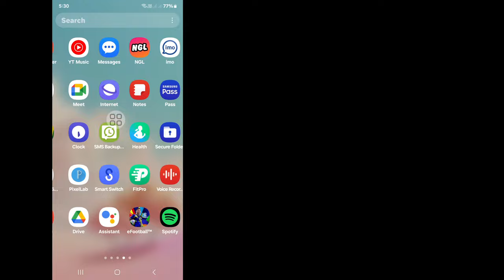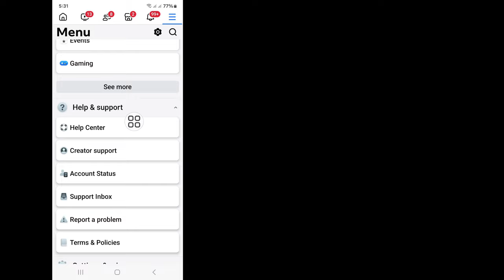(New Update) How To See Who Viewed Your Facebook Profile -Proof!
If You Looking For To See Who Viewed Your Facebook Profile ? If Yes This Short Tutorial Is Suitable For You. In This Video I Will Show You How To See Who Viewed Your Facebook Profile . I Will Show The Best Short Process To See Who Viewed Your Facebook Profile . So Keep Watching The Full Video Without Skipped To See Who Viewed Your Facebook Profile.

Your Searching Quires About How To See Who Viewed Your Facebook Profile:

who viewed my facebook profile.
how to check who visited my facebook profile.
who visited my facebook profile.
how to know who is visiting my facebook profile.
how to see facebook profile visitor.
who viewed my facebook profile recently.